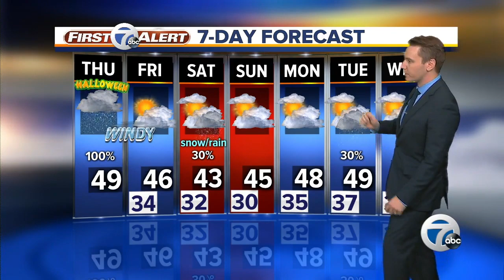7 Action News Latest Headlines | October 31, 9am